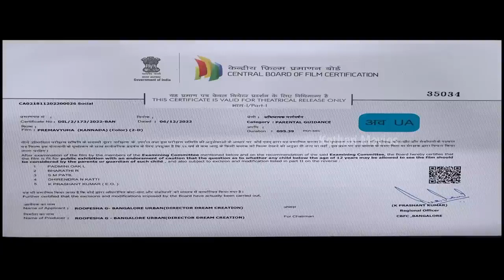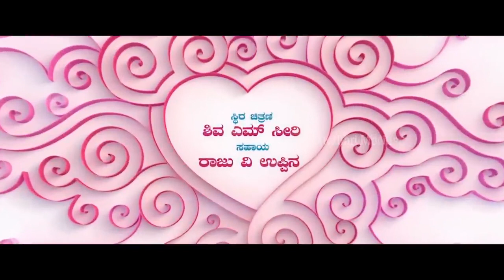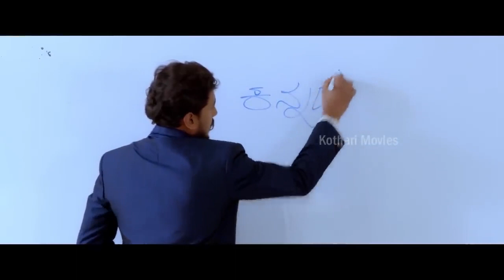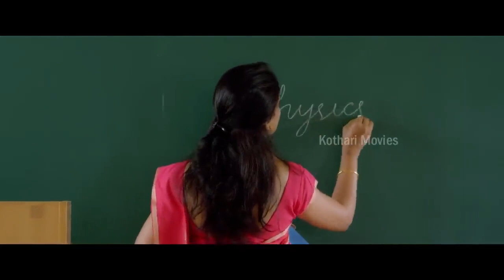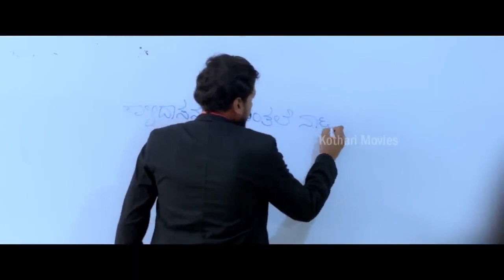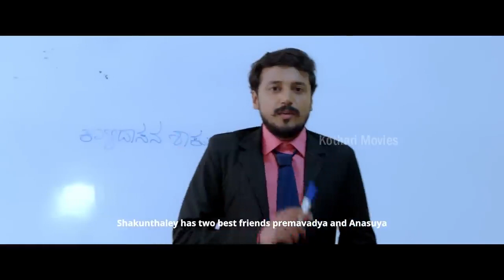Premayuha | Vardhan Theerthahalli, Roopesh, Archana, Madhushree | Kannada Movies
MOVIE  : PREMAYUHA
STAR CAST : VARDHAN THEERTHAHALLI , ROOPESH.G.RAJ ARCHANA , MADHUSHREE, MIMICRY GOPI, MYSORE RAMANAND
DIRECTOR  : NAGARAJ.G
BANNER ; DIRECTOR DREAM CREATION
PRODUCER : ROOPESHA .G
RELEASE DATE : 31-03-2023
GENRE  : LOVE STORY
We are uploading fresh Sandalwood Movies regularly